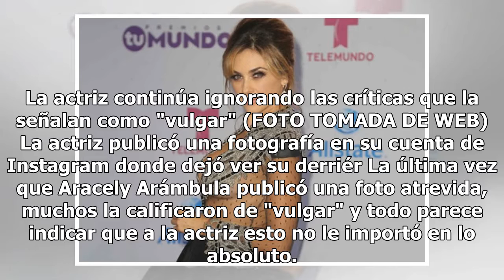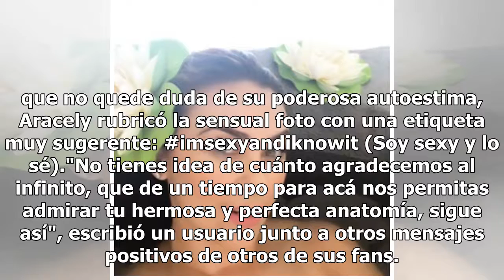Arámbula sigue dando de qué hablar y posa en "topless"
La actriz continúa ignorando las críticas que la señalan como "vulgar" (FOTO TOMADA DE WEB) La actriz publicó una fotografía en su cuenta de Instagram donde dejó ver su derriér La última vez que Aracely Arámbula publicó una foto atrevida, muchos la calificaron de "vulgar" y todo parece indicar que a...